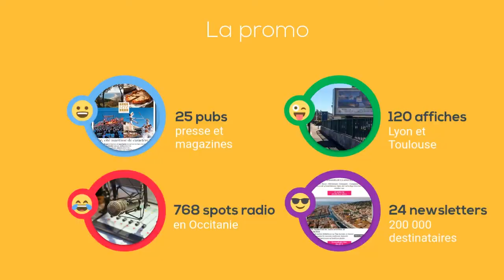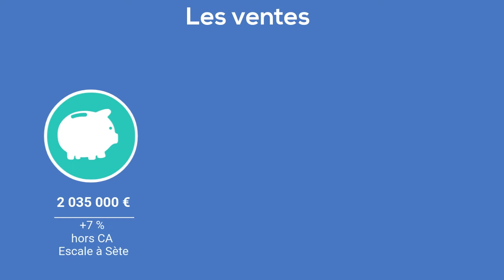Office de tourisme de Sète : bilan d'activité 2017